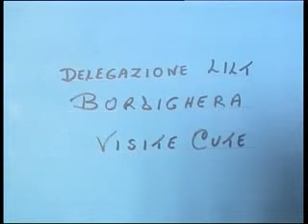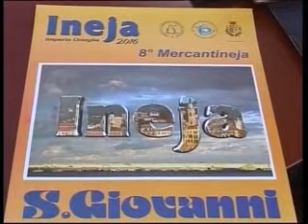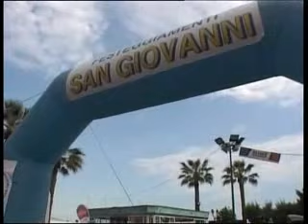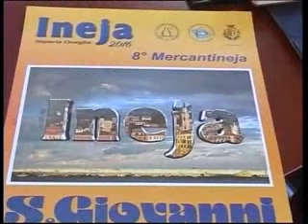TG SERA VENERDI 10 GIUGNO 2016